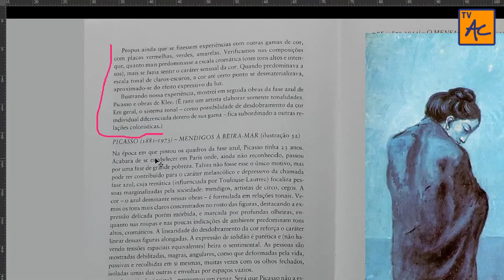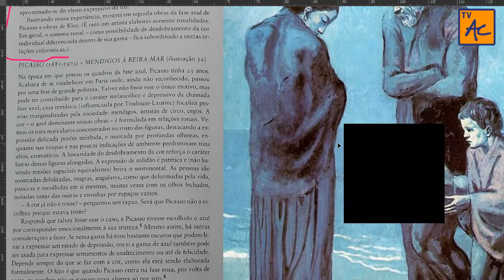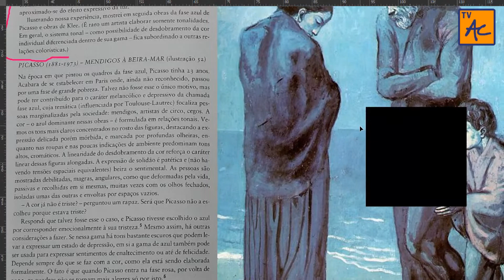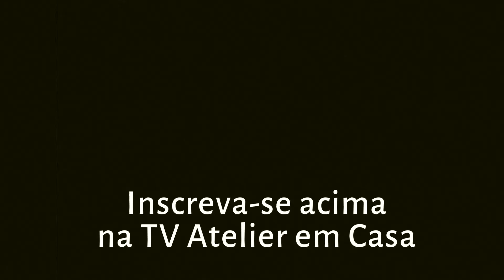SERIA A FASE AZUL DE PICASSO UMA FASE DEPRESSIVA?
Livro "Universos da Arte" de Fayga Ostrower
Pablo Picasso passou fome em Paris e teve dificuldades financeiras nessa fase. Teria esse momento de vida refletido em seus quadros da chamada Fase Azul?